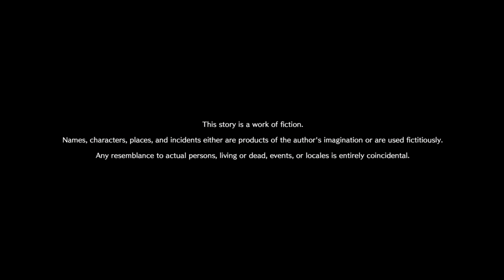AI The Somnium Files | Xbox Series X & Game Pass - Investigando la escena del crimen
Este juego es otro que desconocía completamente y que he descubierto gracias a Xbox Game Pass.